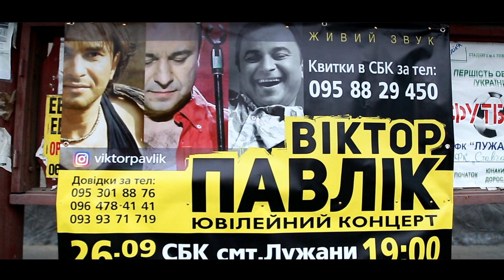Хіти Віктора Павлика на сцені БК смт. Лужани. Буковина 26.09.2019. Частина 1